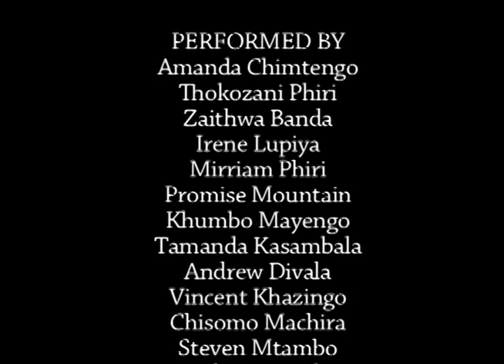Anything | Q Malewezi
Children from St. Joseph's Catholic Primary School perform Q Malewezi's poem 'Anything' at Loyola Jesuit Secondary School in Kasungu, Malawi •

♫ 'Once There Was a Hushpuppy' by Dan Romer & Benh Zeitlin from 'Beasts of the Southern Wild (Music from the Motion Picture)'

ANYTHING by Q Malewezi

I  can be anything
I can have everything
I can wish for the impossible
By pondering the unthinkable

I will claim the sun
And all its shine
I will harvest all its light
I will stand in wait for its rise

I will grow wings
And ride the wind
My imagination will propel my thoughts far and beyond
Reducing this earth to just a blue dot

I will live my dream
I will light my shine
I will ride my wind
Just one class at a time